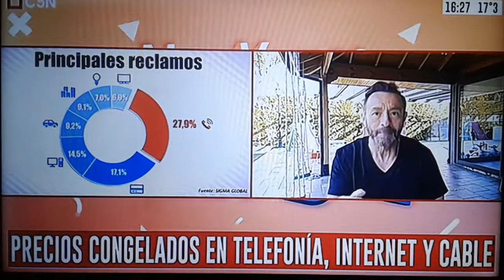Siempre los mismos Pooles empresarios alienados argentinos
pool economico definicion
Término inglés que tiene un significado análogo al de cartel. Agrupación voluntaria de un conjunto de empresas que, conservando su propia personalidad jurídica, llevan a cabo una política comercial común, con el objeto de restringir la competencia y aumentar sus beneficios.